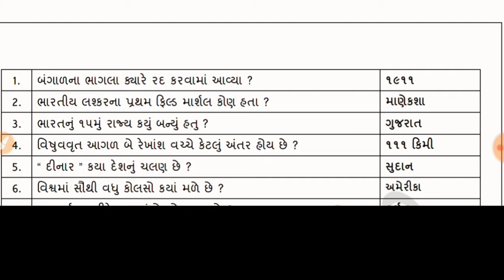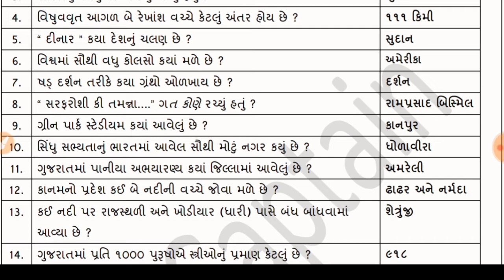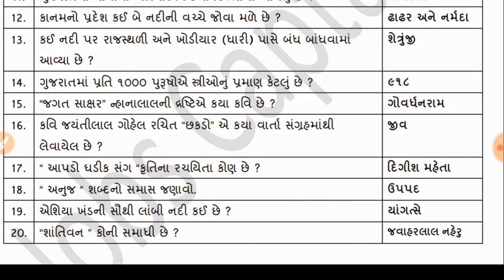20 January 2020 || Most Imp General Knowledge Questions All Gujarat Government Exam